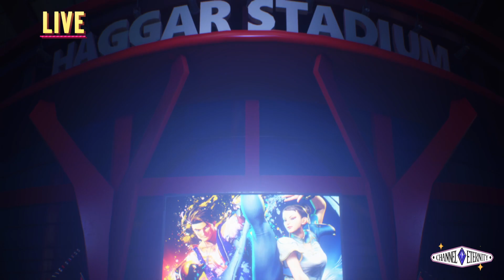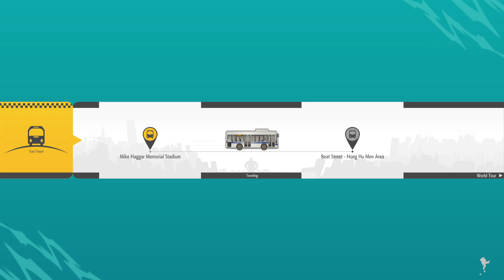Jamie, Ken, & E.Honda LET'S GOOOOOOOOOOOOOOOOOOOOOOOO!!!!!!!!!! | Street Fighter 6 World Tour Part 7